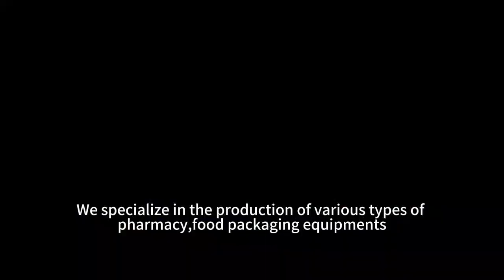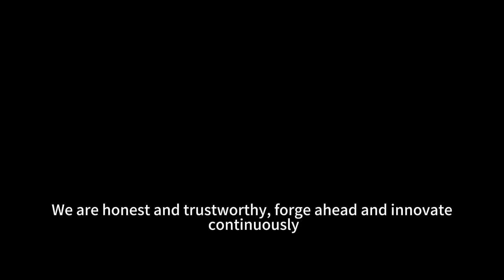NANJING D-TOP PHARMATECH CO.,LTD/ PACKAGE SOLUTION/ PACKAGING MACHINE LINE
YOUR EXPERTS IN VARIOUS PACKAGING INDUSTRIES